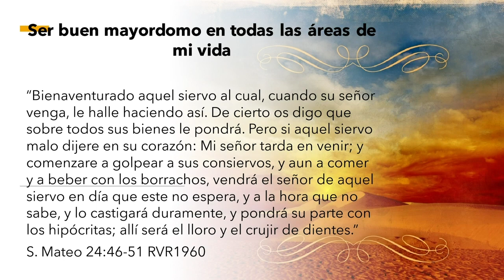Devocional Agosto 15, 2020